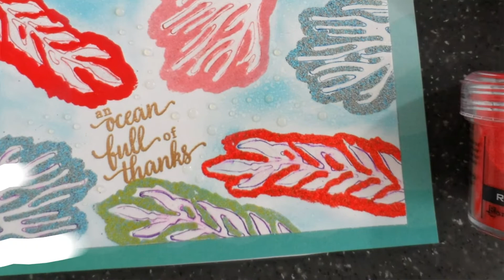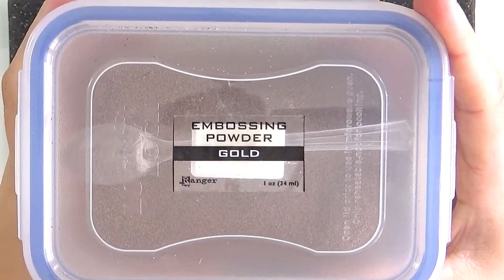Coloring dies + Highlight Embossing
Hello! I hope you are having a good week. In this video, I'll show you how I create a background coloring dies and giving some dimension with Sizzix machine (just a cutting machine) using felt. Then, I needed to give more color to the card, so I went ahead and gave it the technique that I used in the previous card. This was absolutely awesome and actually, I love this card even more than the previous one.

Cha.

**SUPPLIES**
- Big Shot Sizzix machine
- Simple white cardstock
- Patterned cardboard (Fun in the Sun collection by Pebbles)
- A piece of felt
- Scotch removable tape
- Dies and sentiment from Hero Arts May 2017 kit.
- White Canson watercolor paper 200 grams
- Distress markers: candied apple, abandoned coral, bluesketch print, mermaid lagoon and wilted violet.
- Distress oxide ink: broken China.
- Ranger embossing powders: red geranium, turquoise, rose quartz, red cinnabar, gold
- Blue Fern Studios embossing powders: seafoam
- Versamark watercolor ink pad
- EK Success anti-static tool
- Ranger craft heat gun tool
- IKEA big scissors
- Maxi Tombow runner tape
- Fellowes Neutron Plus trimmer (I usually use this trimmer to cut pieces of card)

**CREDITS**
- Wondershare Filmora Video Editor
- Free Royal Music from SoundCloud (Artist: Nicolai Neidlas)